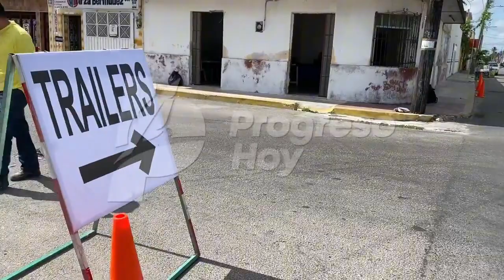Desvían a camiones sobre la calle 86